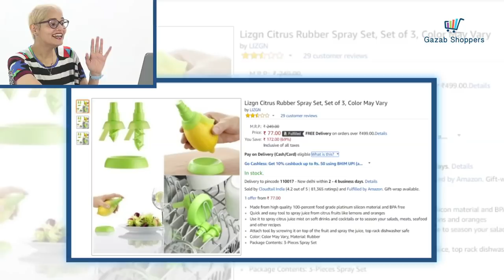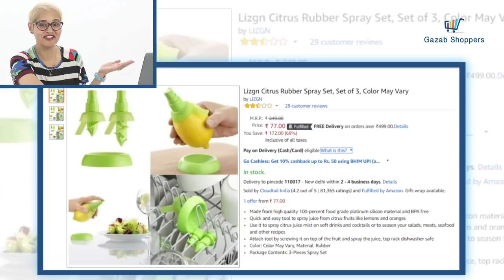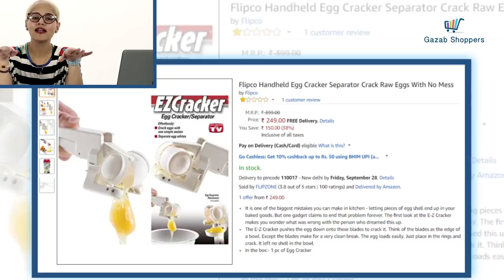egg cracker|Gazab product review|Amazon|Under Rs 250!!!!!!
Link for the featured products

 1 Lizgn Citrus Rubber Spray Set, Set of 3, Color May Vary

2 Flipco Handheld Egg Cracker Separator Crack Raw Eggs With No Mess

3 Premsons Multi Purpose Grip Jar & Bottle Opener Rubber Design Fits All Bottles Caps Pack Of 1